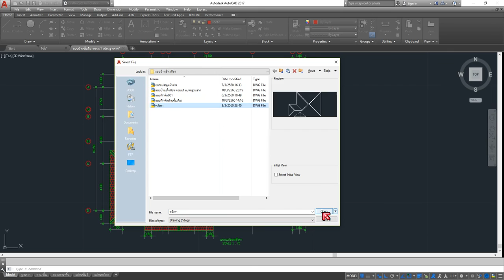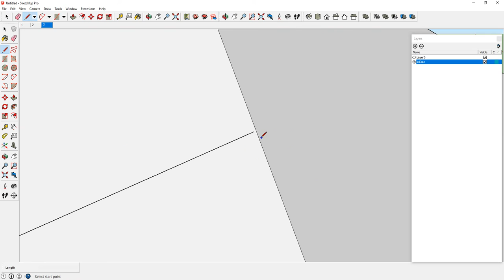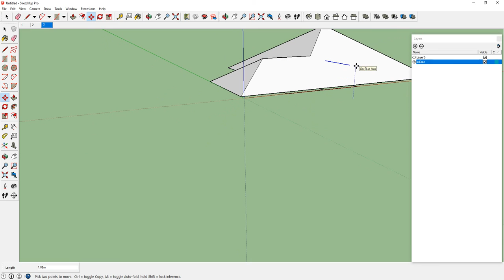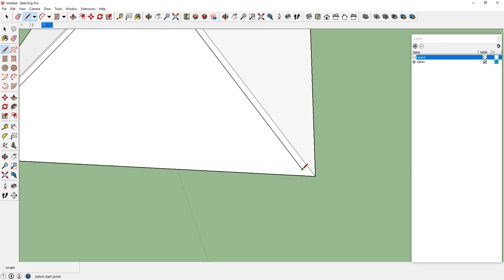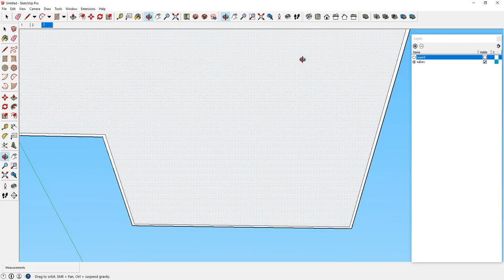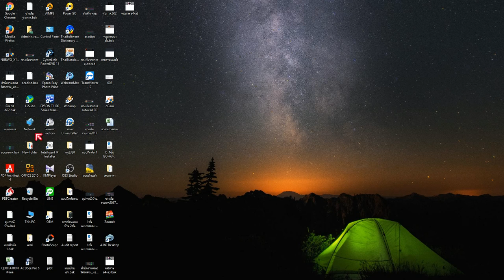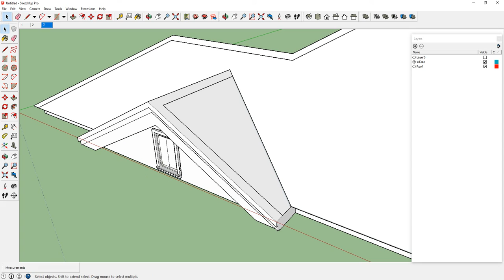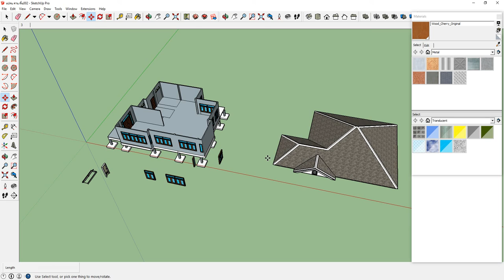การใช้งาน SketchUp เบื่องต้น ตอน 5 หลังคา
แบบแปลน ไฟล์ AutoCAD ขอรับได้นะครับน้องๆ  แจ้งเมล์มาเลยเดี๋ยวส่งให้ครับผม ขอบคุณที่รับชมกันนะครับ